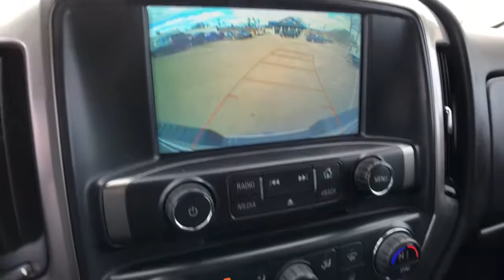2019 Chevrolet Silverado 1500 LD Clarkston, Waterford, Lake Orion, Grand Blanc, Highland, MI P10574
Black Used 2019 Chevrolet Silverado 1500 LD available in Clarkston, Michigan at Bowman Chevrolet. Servicing the Waterford, Lake Orion, Grand Blanc, Highland, MI area.

2019 Chevrolet Silverado 1500 LD LT - Stock#: P10574 - VIN#: 2GCVKPEC7K1123880

Bowman Chevrolet
6750 Dixie Hwy